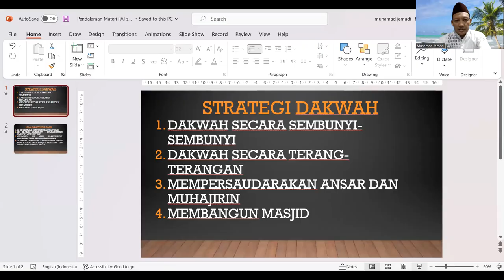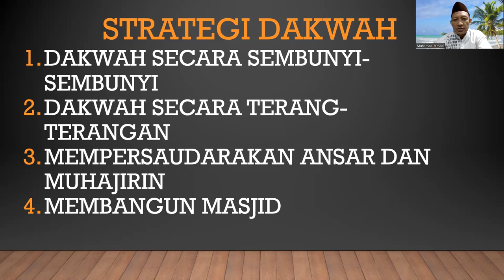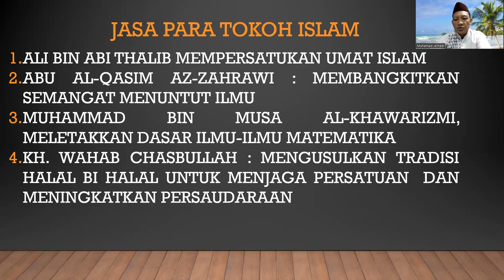PENDALAMAN MATERI PAI 9